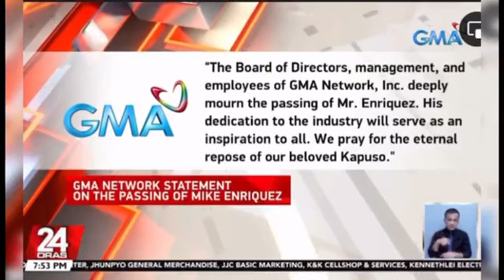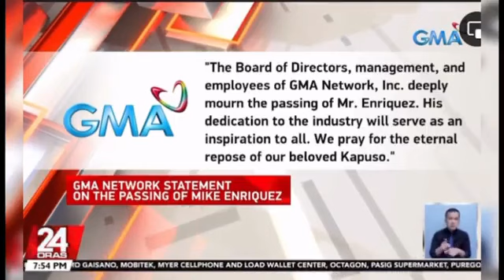THANK YOU MR.MIKE ENRIQUEZ REST IN PEACE||ADORA DIMAANO